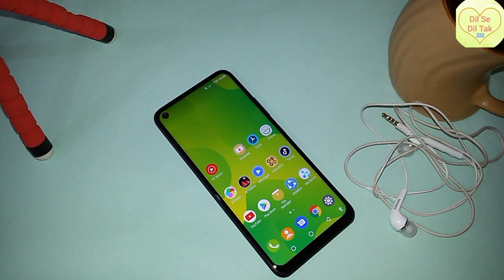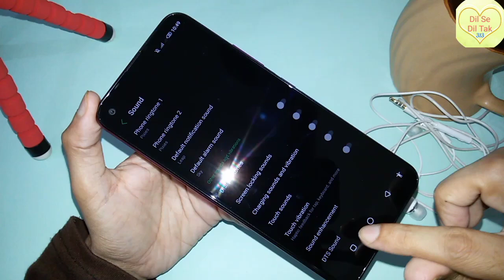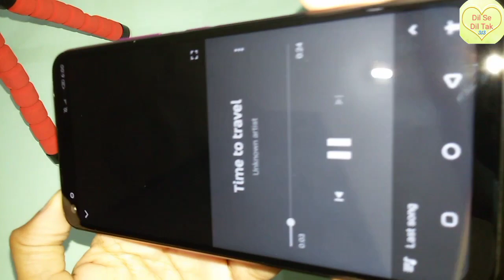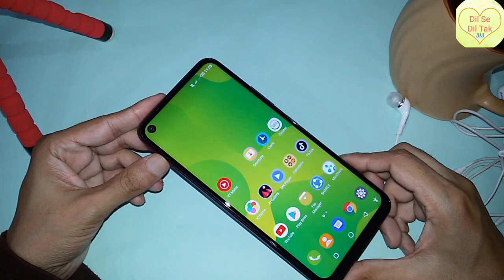infinix hot 9 DTS sound and speaker test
NETWORK Technology
  eMMC 5.1
MAIN CAMERA Quad 13 MP, (wide), 1/3.1", 1.12µm, PDAF
2 MP, (macro)
2 MP, (depth)
QVGA (Low light sensor)
or
16 MP, (wide), PDAF (64/128 GB models only)
2 MP, (macro)
2 MP, (depth)
Features Triple-LED flash, panorama, HDR
Video 1080p@30fps
SELFIE CAMERA Single 8 MP, (wide)
Video 1080p@30fps
SOUND Loudspeaker Yes
3.5mm jack Yes
MISC Colors Midnight Black, Quetzal Cyan, Violet, Ocean Wave